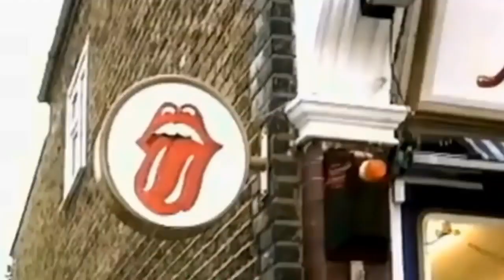R.I.P John Sessions ❤ StellaStreet Mick & Keith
R.I.P John Sessions ❤